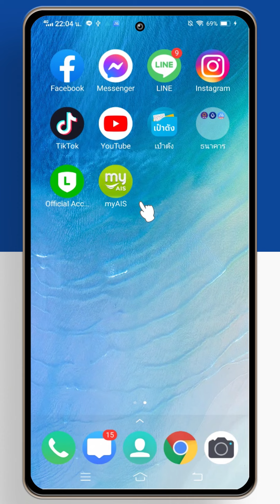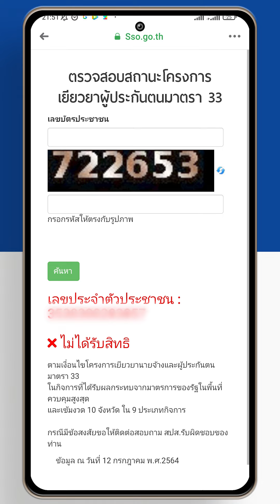วิธีตรวจสอบสิทธิโครงการเยียวยา-ผู้ประกันตน ม.33 ด่วน!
==SPECIFICATIONS==
  Version : Android

เยียวยา,
เงิน เยียวยา,
www sso go th ประกัน สังคม,
www sso go th ประกัน สังคม มาตรา 33,
เช็ค สิทธิ์ เงิน เยียวยา ม 33,
ตรวจ สอบ สิทธิ เยียวยา ม 33,
ตรวจ สอบ สิทธิ์ เยียวยา ม 33 ล่าสุด,
เช็ค สิทธิ ประกัน สังคม มาตรา 33 เยียวยา 5000,
www sso go th ลง ทะเบียน,